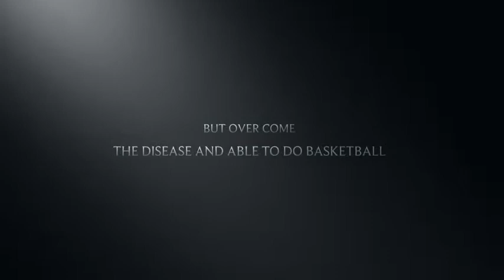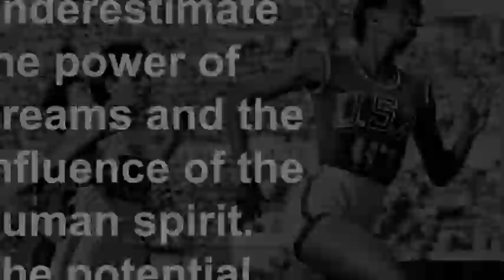Wilma Rudolph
When she was young,she had a disease which she couldn't walk. But when she grow up she over come her disease and able to enter the Olympic. Now she became famous by beating the highest record.